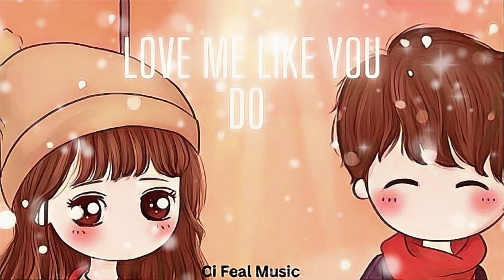(Love Me Like You Do), Perfect Slowed+Reverb And Deep Bass Boosted/ Ellie Goulding ::"Ci Feal Music"